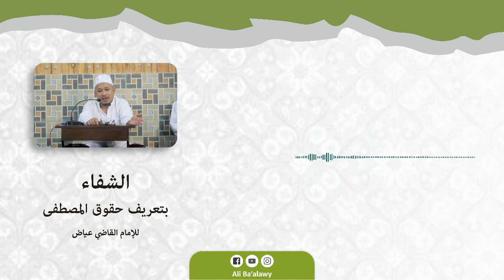(Eps 11) Ngaji As Syifa - Juz 1 | KH. Sholahuddin Munshif | Audio Only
NGAJI KILATAN || AUDIO ONLY

Bag : Pertama
Judul : الشفاء بتعريف حقوق المصطفى (Sejarah Nabi SAW)
Karya : Al Imam Abul Fadhl Iyadh bin Musa Al Yahsubi Al Andalusi Al Maliki
Hal : 102-111 / Cet Darul Kutub Ilmiyyah

Dan ikuti juga:

1. Halaman Facebook Ali Ba'alawy

2. Instagram

3. Twitter

4. Telegram

5. whatsapp